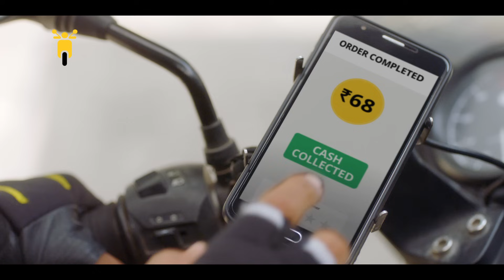Rapido Bike-Taxi | Brothers | Captains | Part-time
Life mein agar kuch extra mil jaaye, toh kya hi baat hai.

Agar aap ko bhi karni hai kuch EXTRAA kamayi, toh aaj hi register karein part-time Captain banne ke liye.